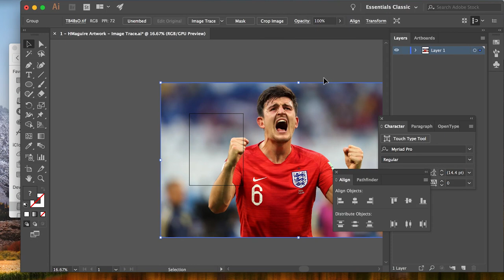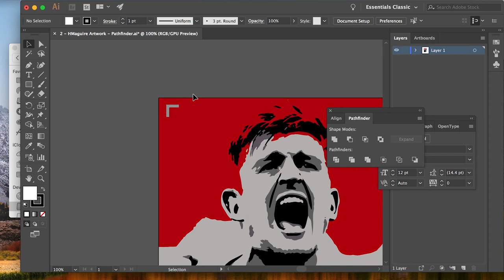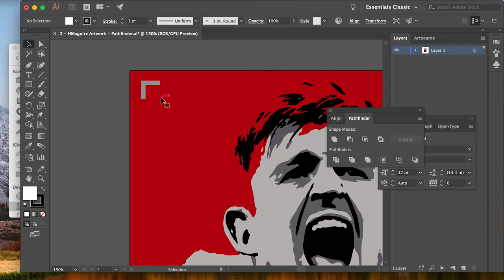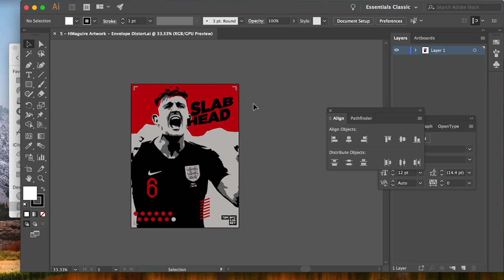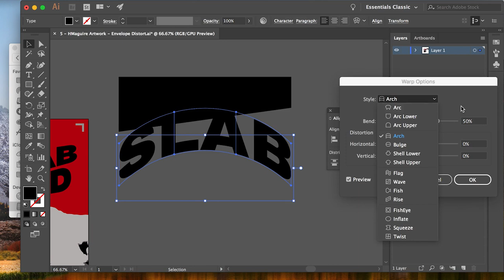5 Illustrator Tips in 3 Minutes.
New to Illustrator? Here's my 5 Photoshop tips/tricks/hacks for beginners, in just 3 minutes!

Today we're covering Image Tracing, the Pathfinder tool, Alt drag + Cmd D, the Align Tool, and Envelope Distort

0:33  -  Smart Objects
1:11  -  Pen Tool
1:42  -  Clipping Mask
2:22  -  Gradient Mapping
3:04  -  Spot Healing